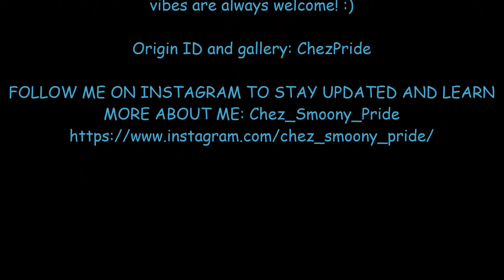Lesbian Lover 100 Baby Challenge- Episode 96 (Brothers Aging Up)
Lesbian Lover 100 Baby Challenge Rules!!!
Written by Chez Pride (and base rules from the normal 100 baby challenge)

1. You must start out with only 1 young adult female (any traits)
2. You must have 100 babies. You cannot get impregnated by the same person twice.
3. The child does not count towards the 100 unless they make it to a young adult. Once a YA they may be moved out
4. Once you have a LL you may have them try 3 times for a child. Through adoption or/and getting pregnant with different men. Adopted children ONLY count from your LL.
5. You must have at least one bed per child/teen.
6. You cannot have your LL move in with you until you have a teen in the house.
7. Once your LL moves in with you they must be at work or away from the house when you are woo-hooing to get pregnant. Or you must go to another location besides your lot.
8. Fathers cannot move in with you.
9. Your mother cannot have a job. You can make money other ways. Though, your LL may have a job. But you are not allowed to help her with it in anyway besides getting her there in a good mood. Teens may also have part time jobs.
10. Once your LL reaches the time they are an elder you may either break up with them and move them out, be with them until they die, or kill them off.
11. Once your mother becomes an elder you may keep her in the house hold or not. But she must choose a daughter from the current household to take her place.
12. Aging must be on a normal life span.
13. Babies can not be aged up early. Must wait until it says it is their birthday. Not ALMOST their birthday!
14. Children and teens can be aged up when they get an A in school or it is their birthday.
15. You may not save a sim from death or bring one back from the dead. But you can keep the tomb stone and interact with their ghost.
16. You may not pick your children's traits. They must be randomized!
17. You must start out with 30,000 (or 20,000 if you want. But you may have 30,000) and may either buy or build a house. Once you get more money you may expand upon your house.
18. Except using the money cheat to get the extra 10,000 to start with, you may not use any cheats that will effect you in the challenge: Money cheats, faster pregnancy, bigger house, sex of the child, how many children, lower prices on things, ect. Though, you may save up for the fertile reward at full cost.